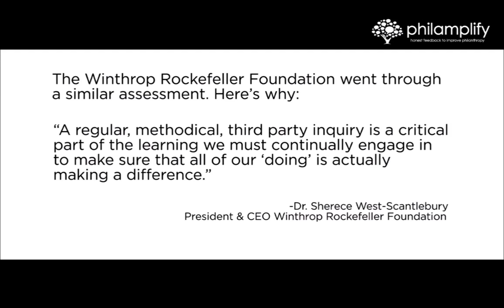Philamplify: Honest Feedback to Improve Philanthropy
Have you ever wished you could tell a foundation what you thought they were doing well and what they can do better?

Philamplify is an initiative of the National Committee for Responsive Philanthropy that aims to maximize the impact of our country's grantmakers. By providing a modern, user-friendly space to gather straightforward feedback from everyone involved in philanthropy, the project brings together voices that have traditionally been unheard.

Philamplify combines expert research on the work foundations do with feedback from foundation and nonprofit leaders and staff, issue experts, community members and other stakeholders.

Learn more and join the conversation!

Video by Fox Frame Productions.